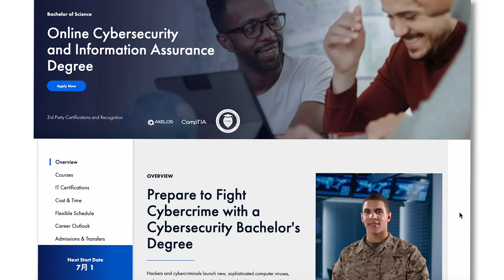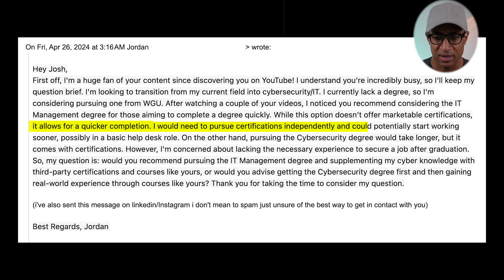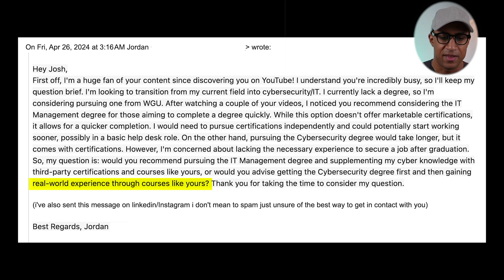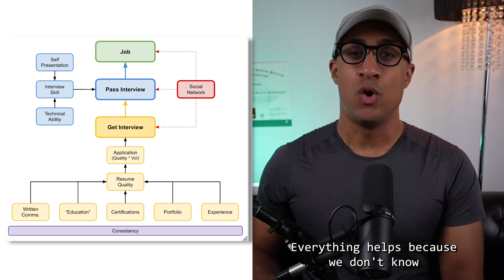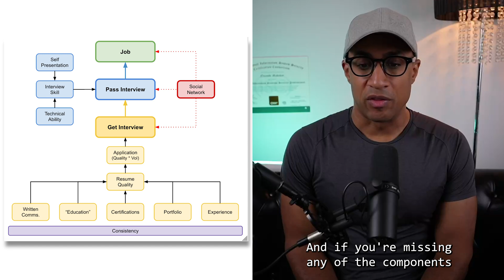Cyber Degree (HARD) vs IT Management Degree (EASY)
In this video, we will compare a Cyber Degree and an IT Management Degree, highlighting the differences in difficulty, coursework, and career prospects. We discuss why a Cyber Degree is often considered more challenging and explore the skills and knowledge needed for each path, helping you decide which is the right fit for you.

00:00 - Intro
01:02 - Reading viewer’s email
02:04 - About the IT Management Degree
03:13 - About the Cybersecurity Degree
04:12 - How to get a job using the employability framework
06:39 - General advice

In this video, we compare two popular degrees, a Cyber Degree and IT Management Degree. Many people want to know which one is harder and which one is easier. If you are thinking about studying cyber or IT management, this video is for you.

First, we look at the Cyber Degree. This degree is known for being challenging. We talk about the subjects you will study, like network security, encryption, and ethical hacking. You need to have strong technical skills and be good at solving problems. Many students find this degree hard because it requires math and computer science knowledge.

Next, we discuss the IT Management Degree. This degree is considered easier by many people. It focuses more on the business side of technology. You will study subjects like project management, IT strategy, and business communication. While you still need some technical knowledge, the focus is on managing people and processes. This degree is a good choice if you are interested in leading teams and working with technology in a business setting.

We also compare the career prospects for both degrees. A Cyber Degree can lead to jobs like cybersecurity analyst, network engineer, and ethical hacker. These jobs are in high demand and often come with good salaries. However, they can be stressful and require you to stay updated with the latest technology trends.

On the other hand, an IT Management Degree can lead to roles like IT manager, project manager, and business analyst. These jobs involve more leadership and management responsibilities. They are also in demand, especially in large companies that need to manage their IT resources effectively.

By the end of this video, you will have a clear idea of the differences between a Cyber Degree and an IT Management Degree. You will know which one is harder and which one might be easier for you. This will help you make an informed decision about your education and career path.